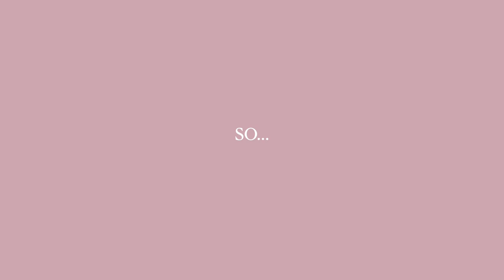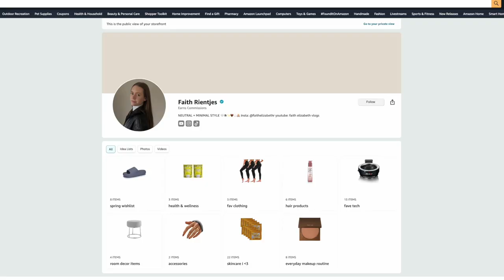how i make $$$ as a content creator/influencer!!! | how to make money on social media in 2022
so you want to start making money on social media in 2022? i GOT YOU!! i am going to start a series on my channel about content creating and growing on social media - this week is how i make money on social media.

TIMESTAMPS:
intro: 0:00
youtube adsense 1:21
tiktok creator fund + IG reel bonus 2:56
affiliate marketing 3:45
content creation + brand deals 6:54

✩ MY VLOGGING EQUIPMENT:
memory card

*links above are affiliate links which means i make a small commission off your purchases used with the link! no extra cost to you, but a great way to help support the channel :)

 -Faith